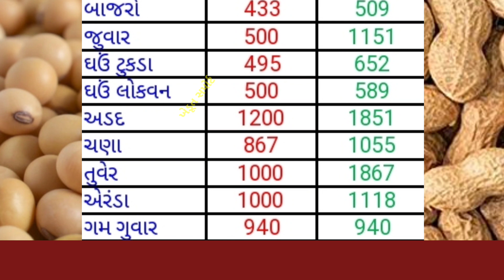અમરેલી યાર્ડના ભાવ | 05.02.2024 | Amreli Marketing Yard Price Updates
In this video we will see, commodity prices in Amreli APMC.